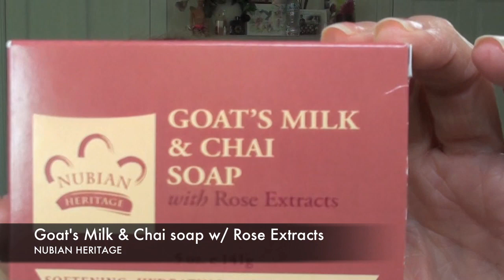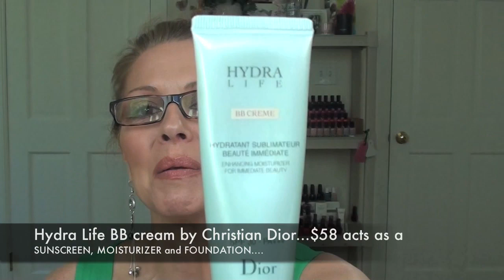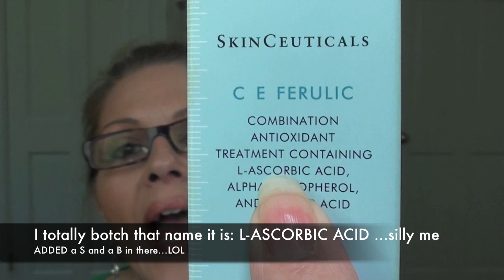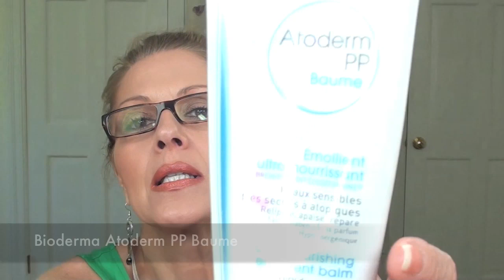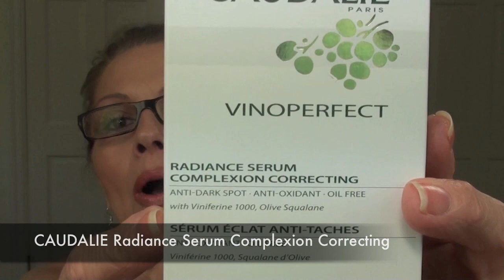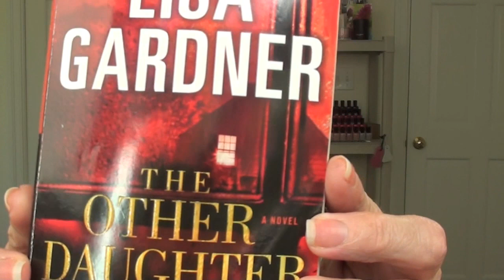Things I am loving for now......Bali James, Dior, Nubian Heritage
Hello my beautiful anti aging peeps!  Hope you are all having a fabulous day!  These are just a few things I am using and loving...

Bali James: I have ordered other scents ...RITUAL is DIVINE. the perfume oils are wonderful...here is the link for Bali James and YES Bali ships International

For my new subscribers: Joelle is a very dear friend who lives on the beautiful island of Martinique...she is french and shares many of her wonderful products with me so I can share them with you...

Thanks for the time you spend with me. BISOUS.
Tammy